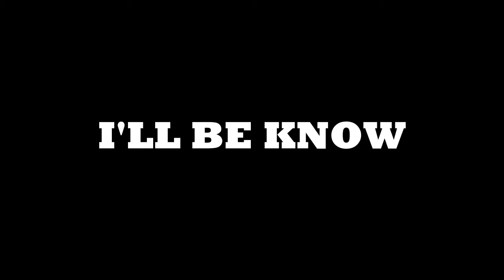(YOU MUST DANCE) PHIL FEARON AND THE GALAXY!....REACTION